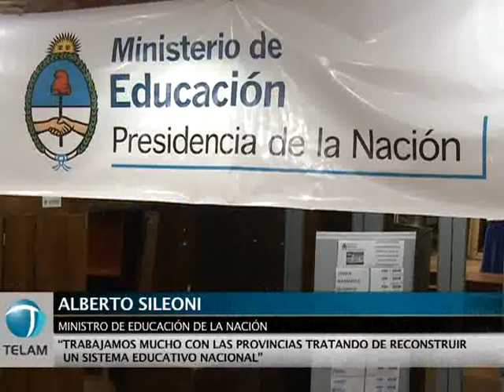Para Sileoni, son "excesivas" las sanciones aplicadas a los seis docentes porteños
El ministro de Educación consideró "excesivas" las sanciones aplicadas por el gobierno porteño a seis docentes de la escuela 3, del barrio de Monte Castro, que parodiaron a Macri por el cierre de cursos.  Leer más
Seguinos: